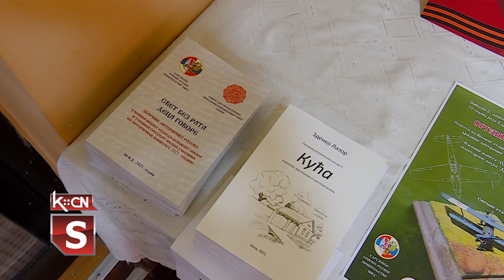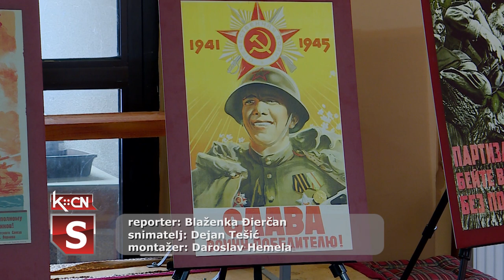Izložba maketa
Udruženje srpsko-ruskog prijateljstva „Šid” organizator je izložbe plakata iz velikog otadžbinskog rata kao i izložbe maketa „Od poraza do pobede 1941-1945” maketarskog kluba „Dr Vladimir Aleksić” Pančevo. Događaj je priređen u sali KPD „Đura Kiš” u sklopu obeležavanja Dana oslobođenja Šida